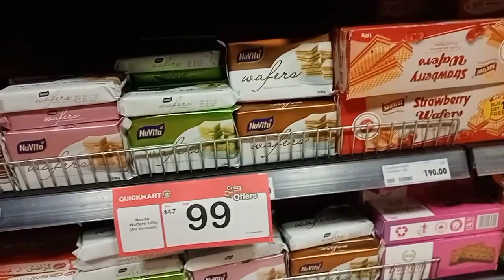NANYUKI WAS GREAT /watch to find out what I was up to.